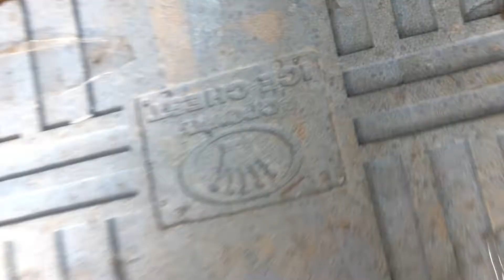Cichla Orino : Rio Meta with Community tank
Here's an addition of my Cichla Orincensis variant Rio Meta. it's about 10inches above.

TANK SIZE: 6.5x2x3